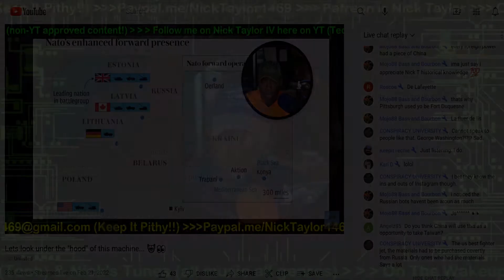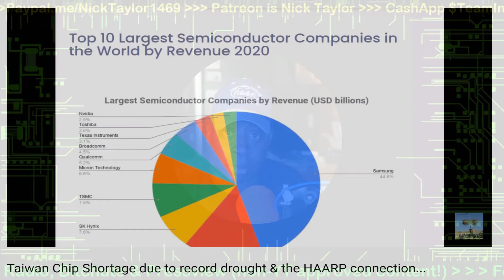Russia / Ukraine conflict flashes 🚨warning sign🚨 for Chip production...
All you have to do is follow along, and as soon as you acknowledge that natural resources fall right in with money & power the sooner...